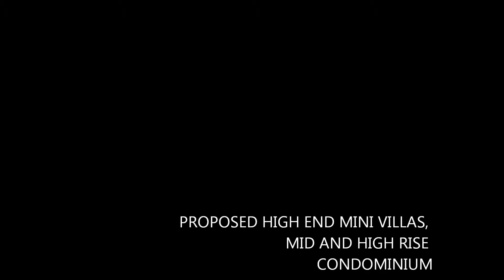Animation Ampang Hilir Master Plan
Sorry for jerking and swelling animation just because youtube try to stabilize the video